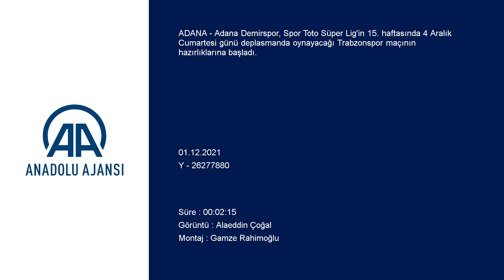Vincenzo Montella: Bizi hedefe kilitleyen maçlardan bir tanesi olacak!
Adana Demirspor, Spor Toto Süper Lig'in 15. haftasında 4 Aralık Cumartesi günü deplasmanda oynayacağı Trabzonspor maçının hazırlıklarına başladı.

Akdeniz ekibi, kulüp tesislerinde teknik direktör Vincenzo Montella yönetiminde antrenman yaptı.

Montella, antrenman öncesi yaptığı açıklamada, Trabzonspor maçı için motivasyonlarının yüksek olduğunu söyledi.

Karşılaşmada en iyi şekilde oynayacaklarını belirten Montella, "Baktığınız zaman ligin en iyi takımına karşı oynayacağız ve son 5 maçta 5 galibiyet aldılar. Biz de ona göre hazırlığımızı yapacağız." diye konuştu.

Montella, Trabzonspor maçına çok iyi hazırlanacaklarını anlatarak, şunları kaydetti:
"Biz orada cesaretli bir şekilde kendi futbolumuzu, sonuca odaklı oynamamız gerekiyor. Tabii ki kolay bir maç olmayacak ama biz de oraya elimiz boş gitmeyeceğiz. Bizi çok çok motive eden bir maç ve cesaretimizle, oyun sitilimizle istediğimiz sonucu almaya gideceğiz. Bizi hedefe kilitleyen maçlardan bir tanesi olacak. Biz herkese karşı oynayabileceğimizi de gösterdik ve böyle de devam edeceğiz."